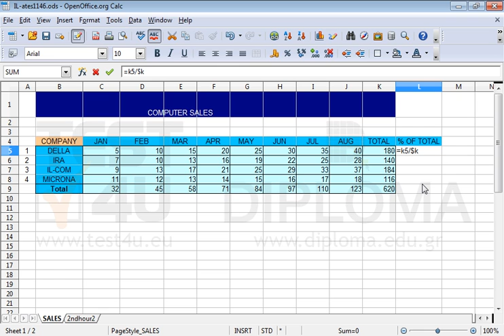In cell L5 of the SALES worksheet enter a formula that returns the quotient of cell Κ5 divided...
In cell L5 of the SALES worksheet enter a formula that returns the quotient of cell Κ5 divided by cell Κ9, so that if reproduced on the cell range L6:L9, the reference to cell K9 remains stable.Want more?